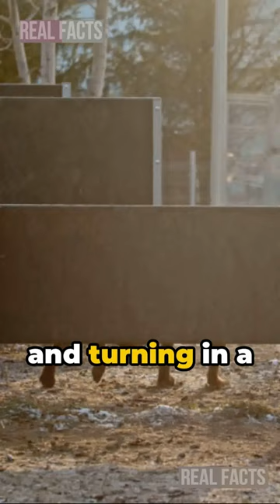Dutch Shepherds vs Belgian Malinois: Puppy Jumping Wars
In this fun and educational video on 'Real Facts,' we delve into the playful rivalry between Dutch Shepherds and Belgian Malinois puppies! 🐾 Get ready to be amazed by some fascinating insights into these two breeds and their dynamic interaction. Stay curious and watch until the end for some surprises! 🐶🎥

OUTLINE:

00:00:00 Dutch Shepherds vs Belgian Malinois: Puppy Jumping Wars!